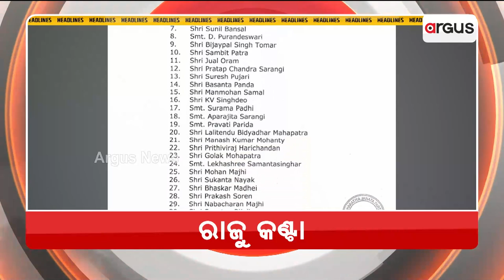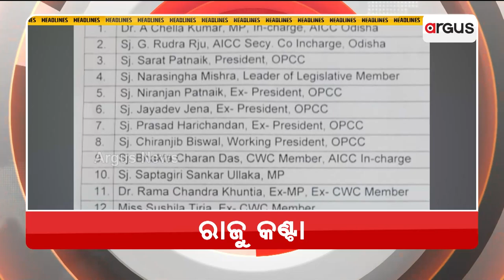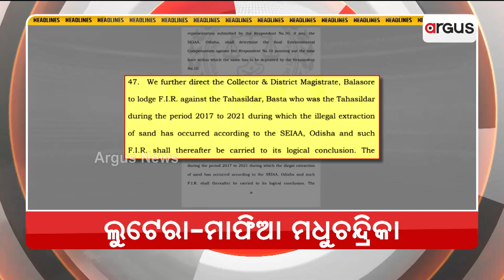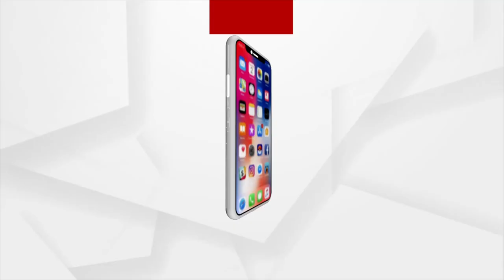Headlines 7 pm | 15 Oct 2022 | Argus News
+ଠିକା ନିଯୁକ୍ତି ଯୁଗଶେଷ
+ରାଜୁ କଣ୍ଟା
+ଲୁଟେରା-ମାଫିଆ ମଧୁଚନ୍ଦ୍ରିକା
+ନାଗ ଫଣା ଅଡୁଆ
+ରଫାଦଫା-ବିଜେଡି ମନ୍ତ୍ରୀ
+ସଡ଼କ ସୁରକ୍ଷା ଚିନ୍ତା